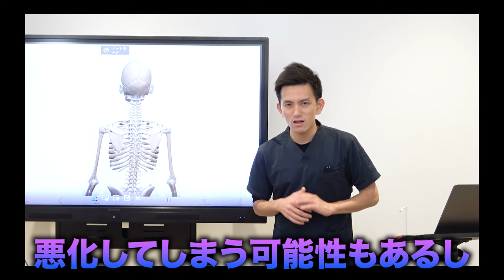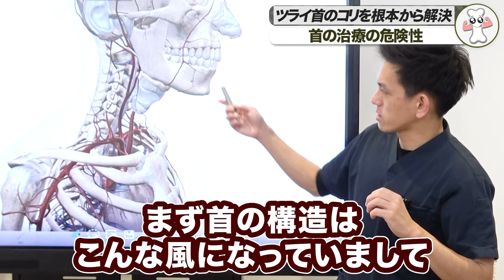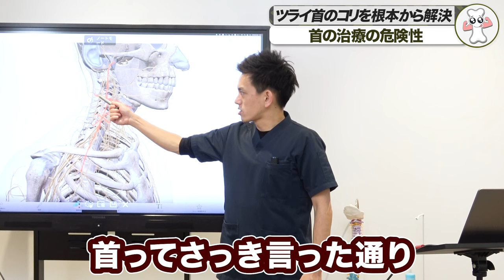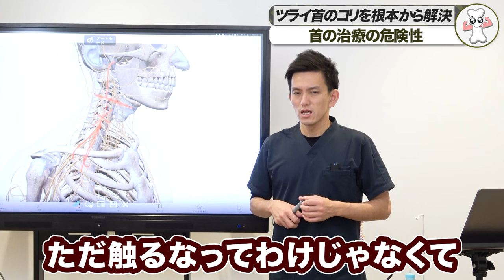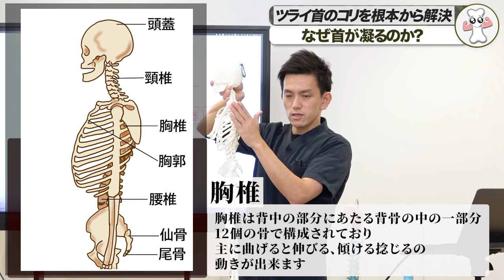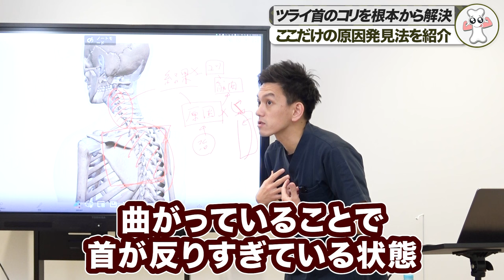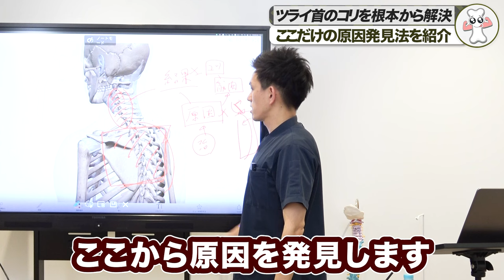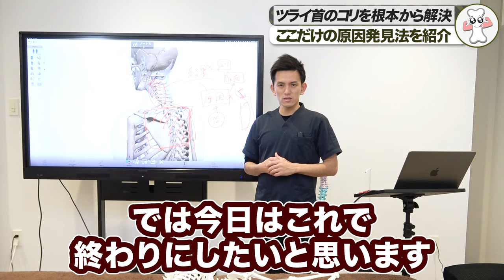【※要注意】首のコリや痛みの意外な原因を徹底的に解説！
今回は「首が凝る、痛む」を根本的に解決する動画です！

「慢性疼痛」専門整体院 福佳 ふっか
院長　松田圭太